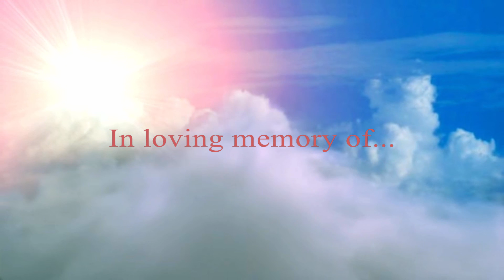Maude Bolden Priddy